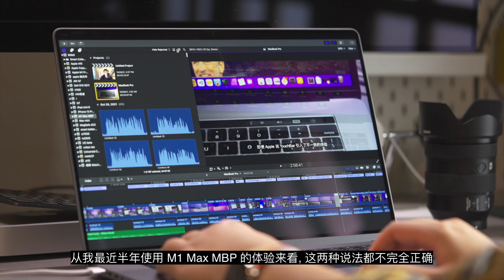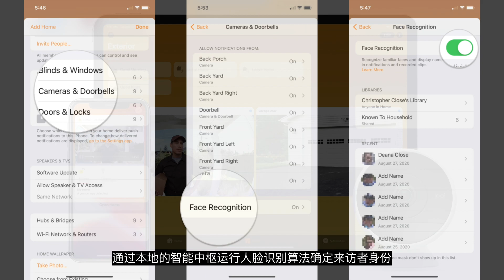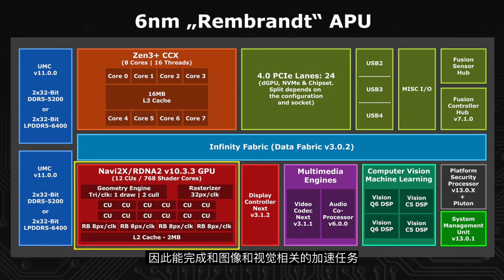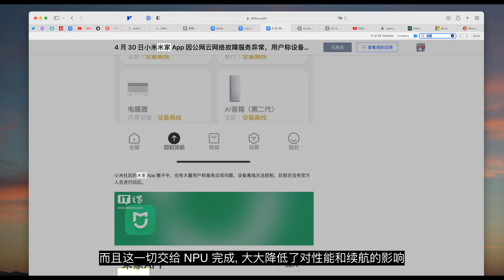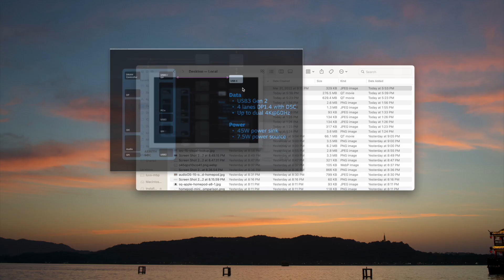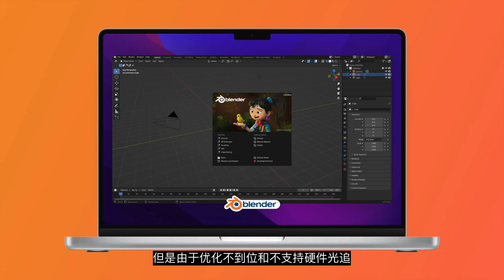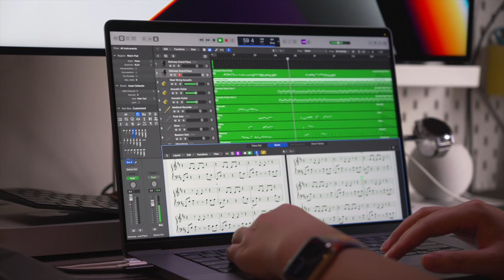M1的NPU用不到? 教你利用NPU助推生产力!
Apple M1 系列强大而高效的 CPU GPU 一直是大家关注的焦点, 而 NPU 在一旁则显得有些尴尬. 然而有的人觉得 NPU 就基本打酱油的, 也有人觉得 NPU 是 M1 强大且与众不同的关键模块. 这两种说法都不全对, 今天就来解析下神经网络引擎在 Mac 和 iPhone 的使用场景中发挥了什么作用, 其中哪些可以对我们日常生活和工作带来显著的效率提升.

Apple Silicon Neural Engine

相关 App: Final Cut Pro X Photos Pixelmator Pro Safari Waifu2x Blender CoreML

0:00 - Intro
0:54 - 日常应用
4:03 - 生产力场景